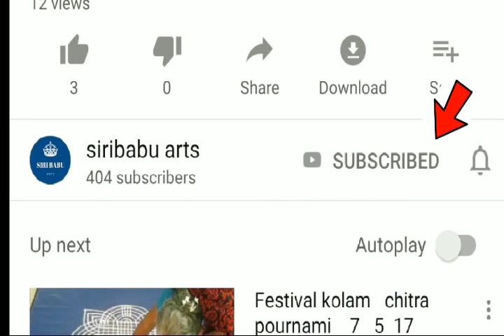Sravana masam second friday muggulu ||friday rangoli designs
friday muggulu without dots,
friday muggulu simple with dots,
friday muggulu friday muggulu,
friday muggulu designs,
friday chinna muggulu,
friday laxmi devi muggulu,
friday special muggulu with dots,
muggulu designs for friday,
friday geethala muggulu,
friday latest muggulu,
friday melikala muggulu,
muggulu on friday,
friday padmam muggulu,
friday peeta muggulu,
friday rangoli muggulu,
friday special muggulu,
friday vese muggulusravanamasam muggulu